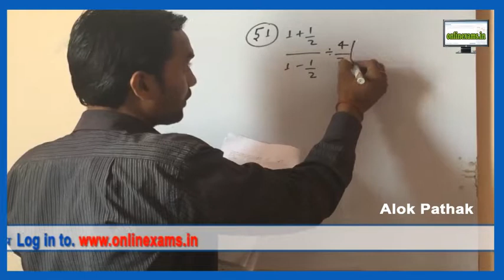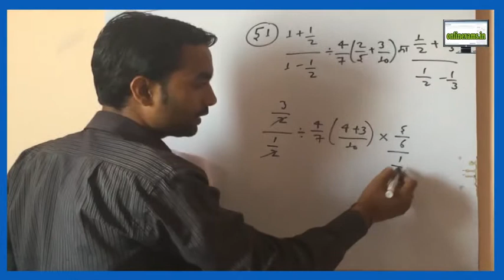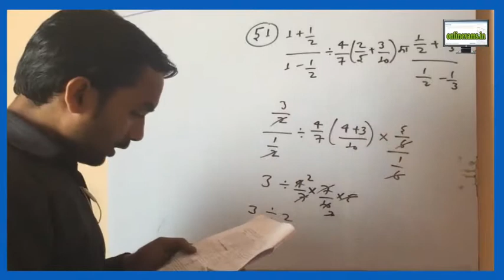SSC N 2 - 51